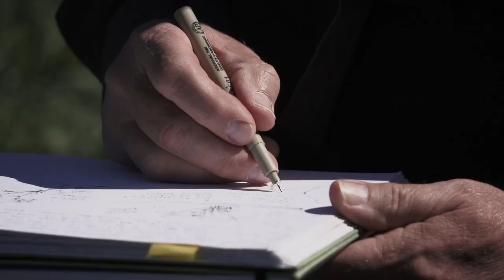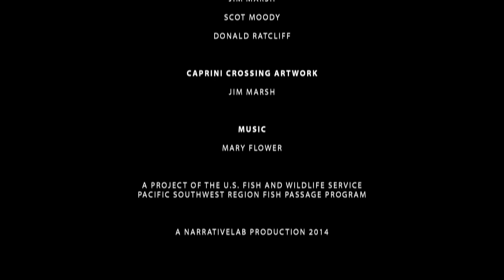Reconnecting: A Calaveras River Story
The U.S. Fish and Wildlife Service working with partners and local land owners is reconnecting a community through restoration on the Calaveras River.